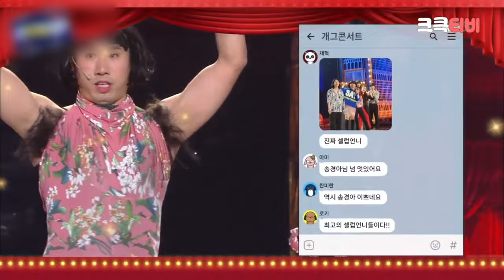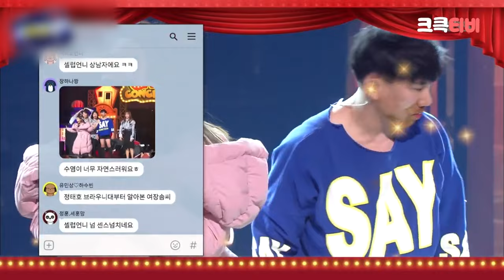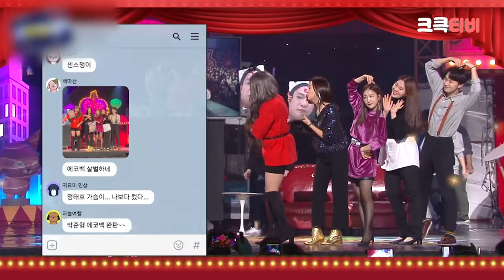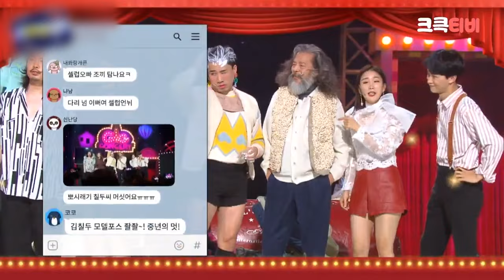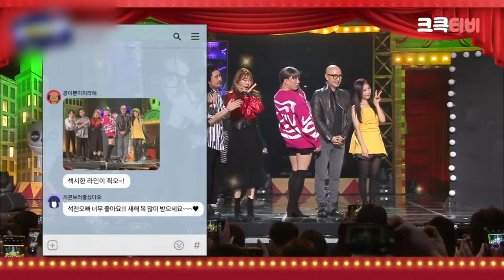[크큭티비] 금요스트리밍: 셀럽언니.zip | KBS 방송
💖회차정보💖

KBS Korean Broadcasting System] Official Comedy Channel, KBS K-comedy TV